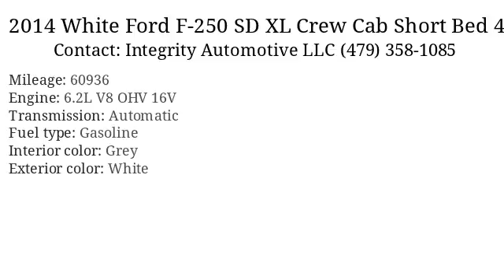2014 White Ford F-250 SD XL Crew Cab Short Bed 4WD - Bethel Heights, AR 72764 - Used Cars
2014 White Ford F-250 SD available for sale at Integrity Automotive LLC for $24,995

      Added to Stock on 11 Jan, 2017

Standard Features: 4WD/AWD, ABS Brakes, Adjustable Foot Pedals, Air Conditioning, Alloy Wheels, Automatic Headlights, CD Player, Cruise Control, Deep Tinted Glass, Driver Airbag, Driver Multi-Adjustable Power Seat, Electrochromic Interior Rearview Mirror, Electronic Brake Assistance, Electronic Parking Aid, Fog Lights, Front Heated Seat, Front Power Lumbar Support, Front Power Memory Seat, Front Side Airbag, Front Split Bench Seat, Full Size Spare Tire, Keyless Entry, Leather Seat, Locking Pickup Truck Tailgate, Navigation Aid, Passenger Airbag, Passenger Multi-Adjustable Power Seat, Pickup Truck Cargo Box Light, Power Door Locks, Power Windows, Rear Window Defogger, Remote Ignition, Running Boards, Second Row Folding Seat, Separate Driver/Front Passenger Climate Controls, Side Head Curtain Airbag, Steel Wheels, Steering Wheel Mounted Controls, Tachometer, Telescopic Steering Column, Tilt Steering, Tilt Steering Column, Tire Pressure Monitor, Tow Hitch Receiver, Towing Preparation Package, Traction Control, Trip Computer, Vehicle Anti-Theft, Vehicle Stability Control System
Optional Features: AM/FM Radio, Adjustable Foot Pedals, Alloy Wheels, Automatic Headlights, CD Player, Cargo Area Cover, Cruise Control, Driver Multi-Adjustable Power Seat, Electrochromic Interior Rearview Mirror, Electronic Parking Aid, Fog Lights, Front Cooled Seat, Front Heated Seat, Front Power Memory Seat, Front Split Bench Seat, Heated Exterior Mirror, Keyless Entry, Locking Differential, Manual Sunroof, Navigation Aid, Pickup Truck Bed Liner, Power Adjustable Exterior Mirror, Power Door Locks, Power Sunroof, Power Windows, Rear Window Defogger, Remote Ignition, Running Boards, Second Row Heated Seat, Skid Plate, Splash Guards, Steering Wheel Mounted Controls, Subwoofer

      Vin: 1FT7W2B66EEB80427
Mileage: 60936
Engine: 6.2L V8 OHV 16V
Transmission: Automatic
Interior color: Grey
Exterior color: White
Fuel type: Gasoline
Doors: 4 Door
Stock number: 1352

      Integrity Automotive LLC:
      103A Apple Blossom Rd , Bethel Heights, AR 72764,